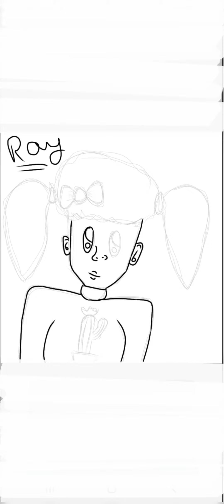Speed paint EP.1 | drawing ray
I hope you all enjoyed the speed paint  .
Here the person's channel who I drawed today

👋Bye.